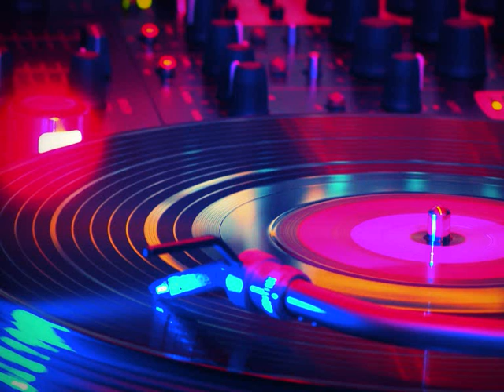Dj Las K -Nothing Serious Alex Herrera Remix